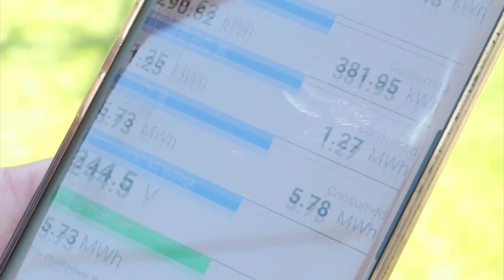The Kpaeyehs Testimonial (40 sec)